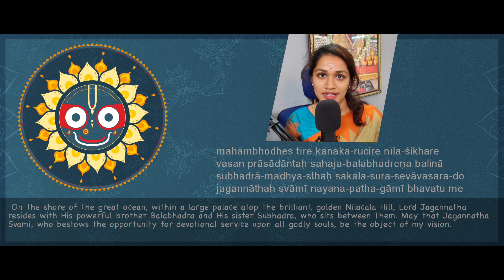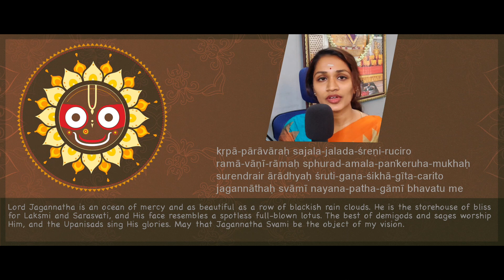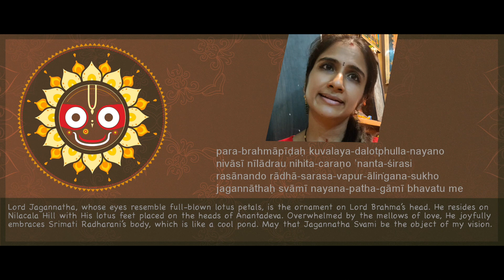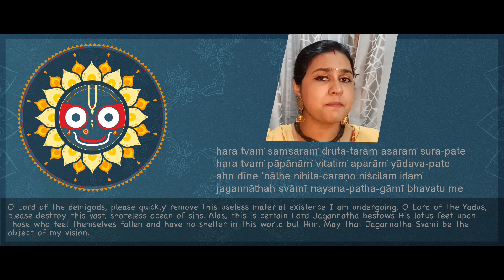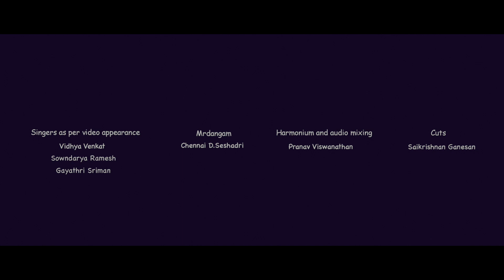𝗝𝗮𝗴𝗮𝗻𝗻ā𝘁𝗵ā𝘀̣𝘁̣𝗮𝗸𝗮𝗺̇ | 𝗦𝗿𝗶 𝗔𝗱𝗶 𝗦𝗵𝗮𝗻𝗸𝗮𝗿𝗮𝗰𝗵𝗮𝗿𝘆𝗮 | 𝗩𝗶𝗱𝗵𝘆𝗮 𝗩𝗲𝗻𝗸𝗮𝘁 - 𝗦𝗼𝘄𝗻𝗱𝗮𝗿𝘆𝗮 𝗥𝗮𝗺𝗲𝘀𝗵 - 𝗚𝗮𝘆𝗮𝘁𝗵𝗿𝗶 𝗦𝗿𝗶𝗺𝗮𝗻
𝗝𝗮𝗴𝗮𝗻𝗻ā𝘁𝗵ā𝘀̣𝘁̣𝗮𝗸𝗮𝗺̇
𝗥𝗮𝗴𝗮𝗺: 𝗕𝗼𝘄𝗹𝗶
𝗔𝘂𝘁𝗵𝗼𝗿: 𝗦𝗿𝗶𝗽𝗮𝗱 𝗔𝗱𝗶 𝗦𝗵𝗮𝗻𝗸𝗮𝗿𝗮𝗰𝗵𝗮𝗿𝘆𝗮
𝗟𝗮𝗻𝗴𝘂𝗮𝗴𝗲: 𝗦𝗮𝗻𝘀𝗸𝗿𝗶𝘁
𝗛𝗮𝗿𝗺𝗼𝗻𝗶𝘂𝗺 & 𝗔𝘂𝗱𝗶𝗼 𝗠𝗶𝘅𝗶𝗻𝗴: 𝗣𝗿𝗮𝗻𝗮𝘃 𝗩𝗶𝘀𝘄𝗮𝗻𝗮𝘁𝗵𝗮𝗻
𝗠𝗿𝗱𝗮𝗻𝗴𝗮𝗺: 𝗖𝗵𝗲𝗻𝗻𝗮𝗶 𝗗. 𝗦𝗲𝘀𝗵𝗮𝗱𝗿𝗶
𝗩𝗶𝗱𝗲𝗼 𝗘𝗱𝗶𝘁𝗶𝗻𝗴: 𝗦𝗮𝗶𝗸𝗿𝗶𝘀𝗵𝗻𝗮𝗻 𝗚𝗮𝗻𝗲𝘀𝗮𝗻
𝗦𝘂𝗻𝗴 𝗕𝘆:
𝗩𝗶𝗱𝗵𝘆𝗮 𝗩𝗲𝗻𝗸𝗮𝘁
𝗦𝗼𝘄𝗻𝗱𝗮𝗿𝘆𝗮 𝗥𝗮𝗺𝗲𝘀𝗵
𝗚𝗮𝘆𝗮𝘁𝗵𝗿𝗶 𝗦𝗿𝗶𝗺𝗮𝗻